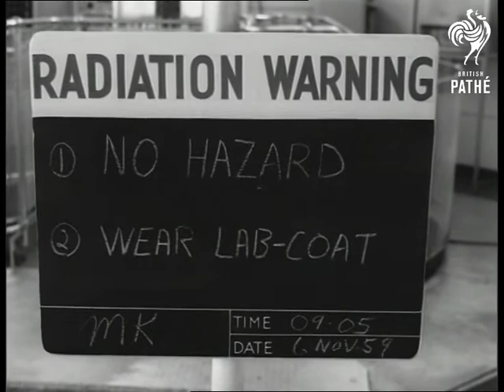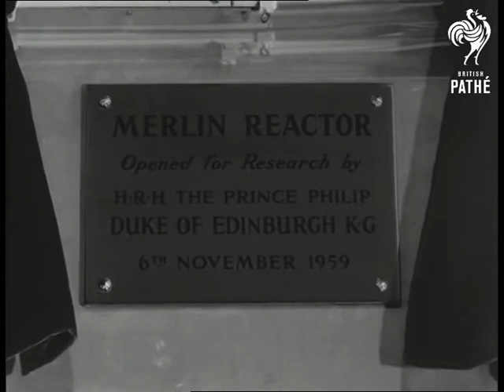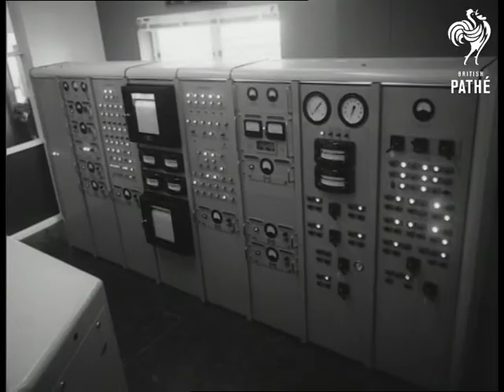Duke Opens Merlin Reactor (1959)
A.E.I. Research Station, Altermaston Court, Aldermaston, West Berkshire

DUKE OPENS MERLIN REACTOR

CU's of core of reactor from platform level (through water).  CU's of core head under water.  Various shots of Fuel Charts and Notice "No Radioation".  Shot of plaque unveiling.  CU of lettering.  CU of sign "Reactor On".  Various shots of panels, scientists demonstratin recording apparatus. shot of model of interior of reactor.  Various shots of the main control panel.  Semi CU's exterior of reactor.  GV of reactor exteriors with lake setting.  Shot of Aldermaston court.  CU of reactor exterior.  Arrival of  Prince Philip, the Duke of Edinburgh, who puts on overshoes.  Duke accompanied by Lord Chandos and Dr Salmon (head of reactor). Duke sees model of interior and looks at recording apparauts.  duke is shown one of hte core heads beforeit is put in reactor.  Duke puts on white jacket.  Shots of Duke looking into the reactor at the core.  Duke looks at fuel chart.  Duke leaves at core head past the "no Radiation" sign.  Various shots of Duke at the main controls operating the reactor to start it.  Duke unveils plague.  Walking shot - exterior reactor in bg.  2 shots of the Duke in the Nuclear Physics Section, which is the oldest section of the Nuclear Science Group.  It is devoted to fundamental studios of the nucleous using an electrostatic accelerator which accelerates nuclear particles to an energy of four million electron volts (at this engery the particles have aspeed such that they would go around the world three times in two seconds).

(Orig. Neg.)
 FILM ID:2752.16